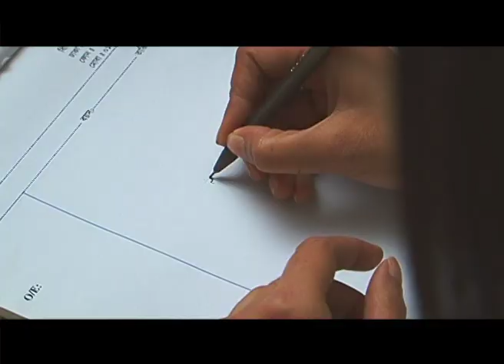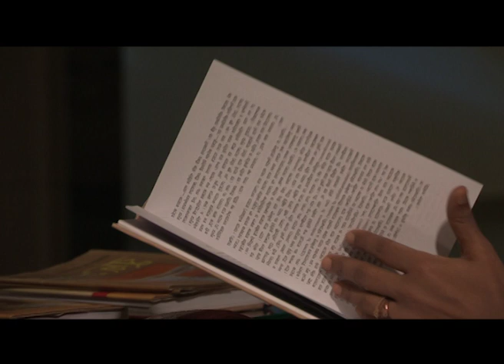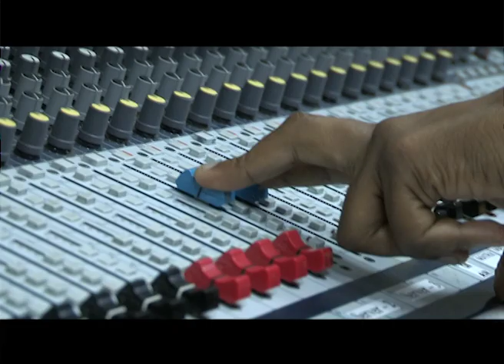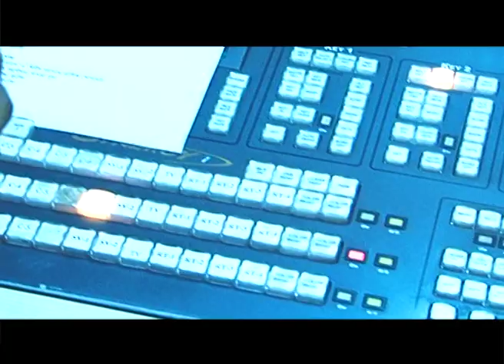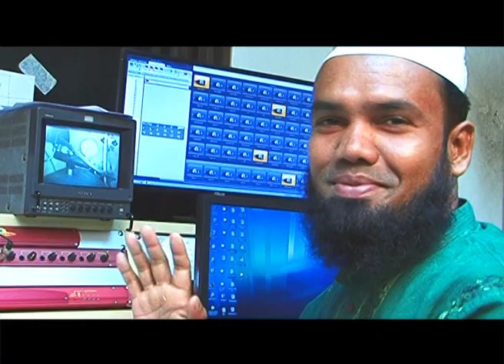Channel i Shu Shong bad....... FARJANA KORIM..KHARUL BASHAR..HRIDITA..DIRECTED BY MOUSHUMI BARUA